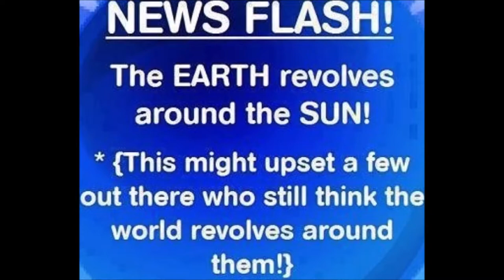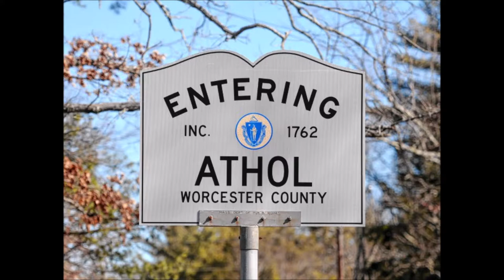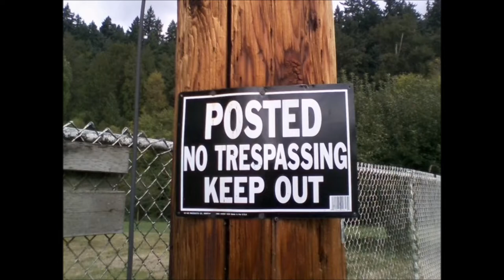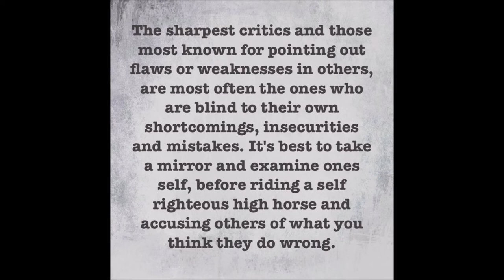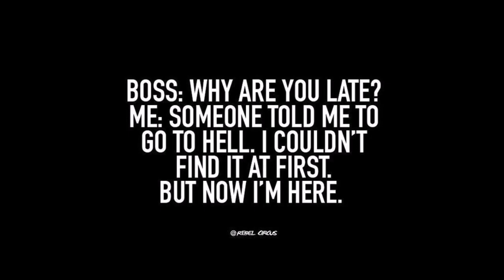Battered Boyfriend - Ron Fowler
It is really sad that some of the best guys I have known picked the worst partners - women that verbally (and sometimes physically) abused them 24/7. Why do the mean women always go for the nice guys?